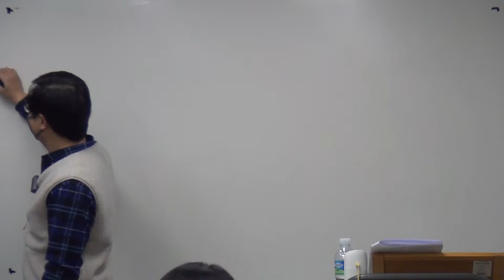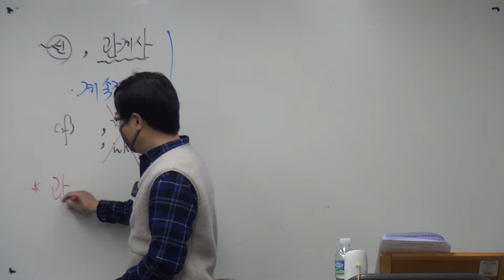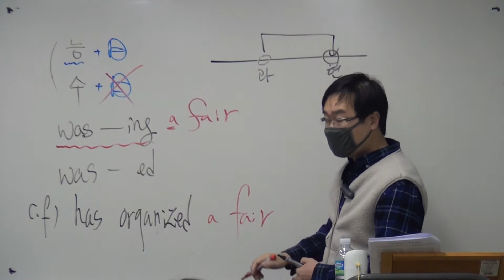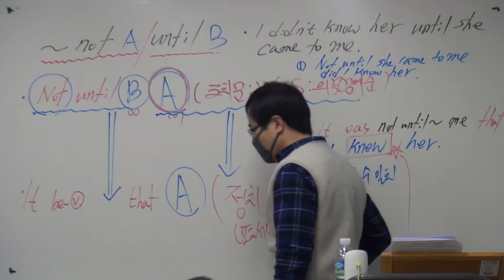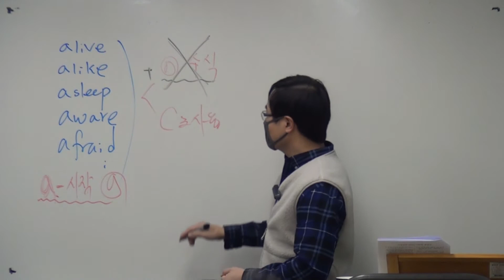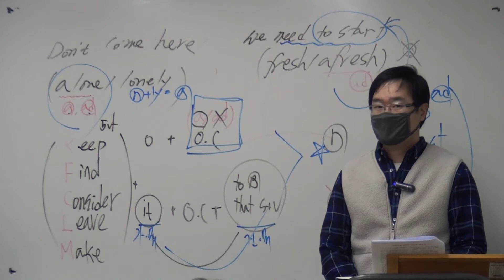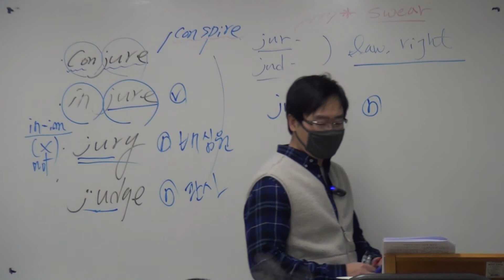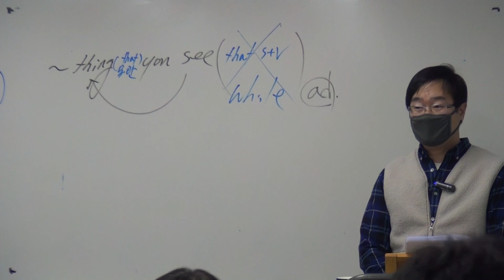어법어휘베스트100제 1탄 41 50번 풀이 수업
제일 중요한 섹션중에 하나입니다. 반복적으로 시청바래요,,특히 서술형등에 잘 나오는 구문이 있으니 내신때만 하려 하지말고 지금, 바로 지금!! 제대로 해두자구요..!! 항상 최선을 다하시고,, 승리하세요~!